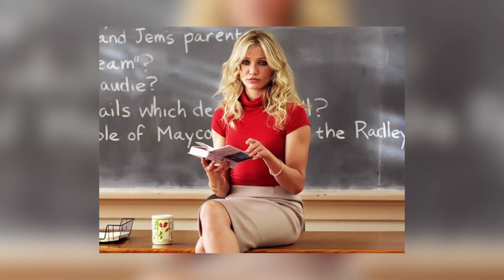The Best Romantic Comedies of 2011 on Netflix, Prime Video, HBO Max, Apple Tv, Disney+, Tubi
In this video, we're going to list the ten best romantic comedies of 2011 on Netflix, Prime Video, HBO Max, Apple Tv, and Disney+. These movies will make you laugh and swoon, and will help to spice up your love life!

 Whether you're looking for a fun date night movie or some lighthearted entertainment, this list has you covered! Watch these movies and fall in love all over again!

 best romantic movies on hbo max, best romantic movies on netflix, best romantic comedies of 2011, best romance movies best comedy movies, best romantic movies on prime